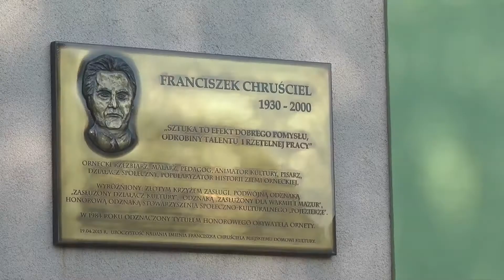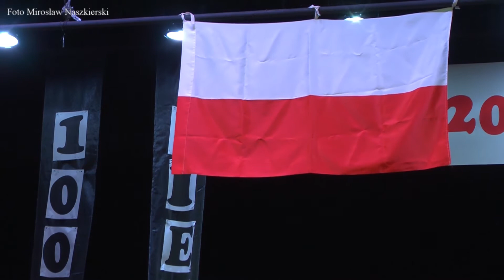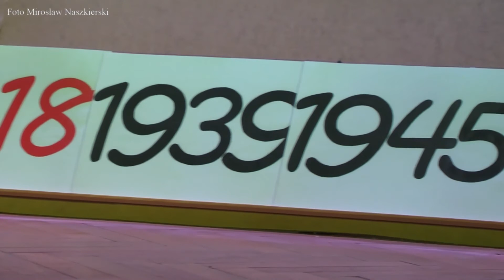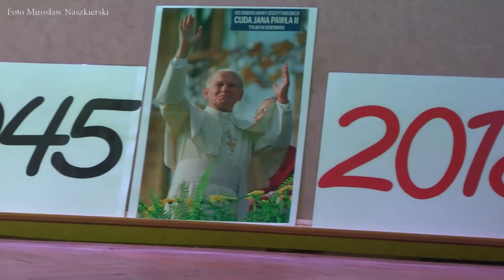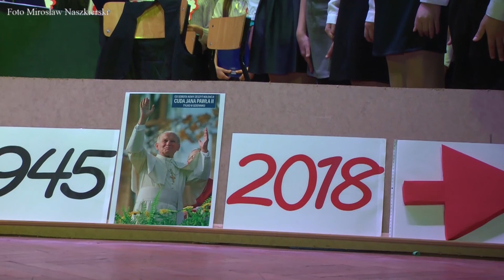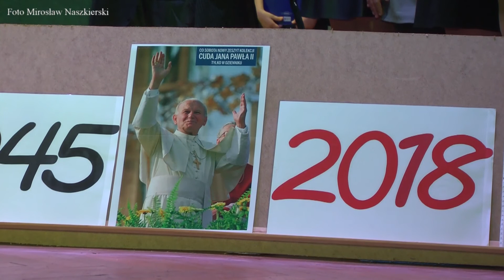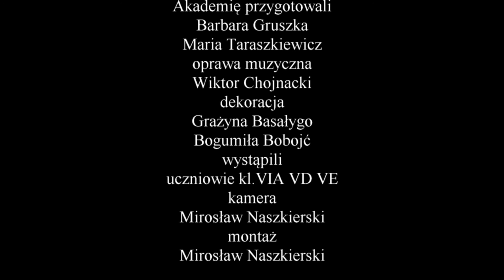11 LISTOPADA 2018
Dyrekcja,Nauczyciele i Uczniowie
 Szkoły Podstawowej nr1  im.mjr. Henryka Sucharskiego w Ornecie
serdecznie zapraszają na uroczystość
"Nie chciejcie Ojczyzny, która was nic nie kosztuje"
z okazji Narodowego Święta Niepodległości przypadającego w 100.rocznicę odzyskania niepodległości przez Polskę